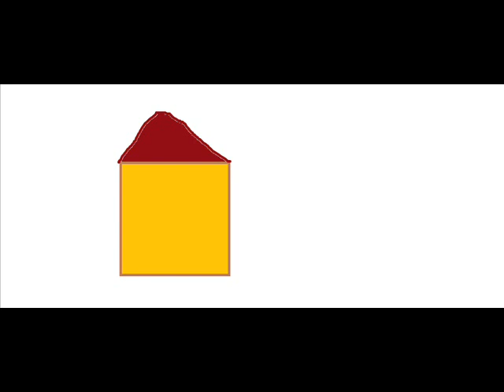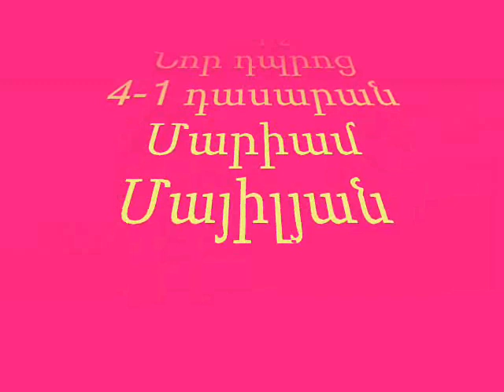Ամենից լավ տունը